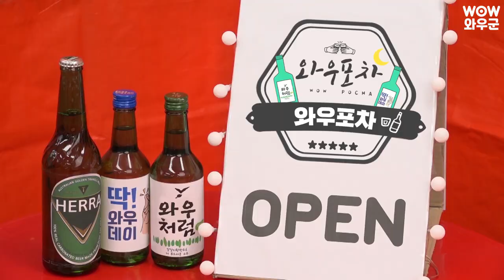군무원군수직 합격생이 찾아왔다!｜와우군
2020년 군무원 군수직 합격생이 와우포차에 떴다!
군무원 합격생은 어떻게 공부를 했을까요?
군무원 합격생 인터뷰를 통해 합격생의 공부법을 알아봅시다!

2021년 군무원 시험을 준비하는 수험생들을 위한 힐링영상
열심히 준비하신 만큼 좋은 결과 있으시길 와우군이 응원합니다.